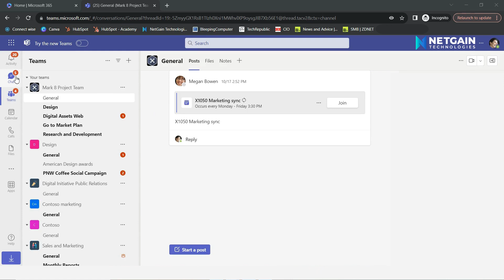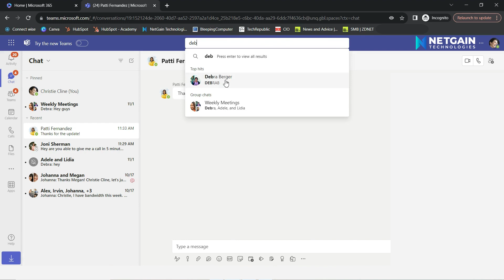How To Delete and Edit Sent Messages In Microsoft Teams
In today's tech tip, we share how to delete and edit already sent messages in Microsoft Teams.